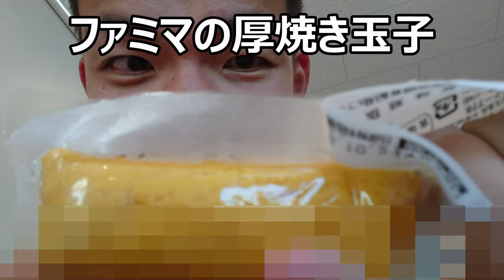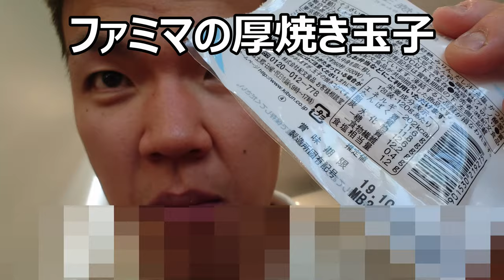ファミリーマートコレクション 切れてる厚焼き玉子を食べてみた。簡単そうで難しい家庭料理！！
ファミリーマートコレクション　切れてる厚焼き玉子を食べてみました。こういうシンプルな商品程美味しく作るのが難しいんですよね～なので本当、凄いと思います。
贈り物は此方まで↓
〒153-0042